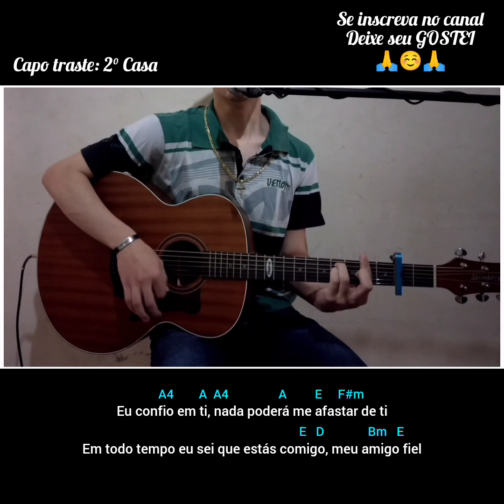Confio Em Ti - DAVI SACER (Letra e cifra) Voz e violão